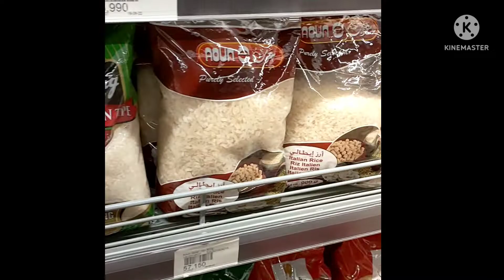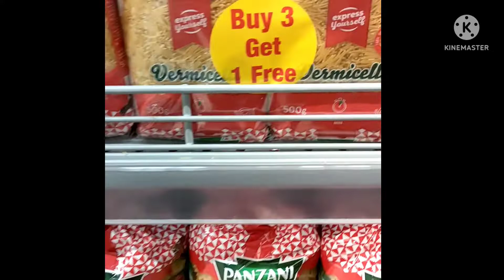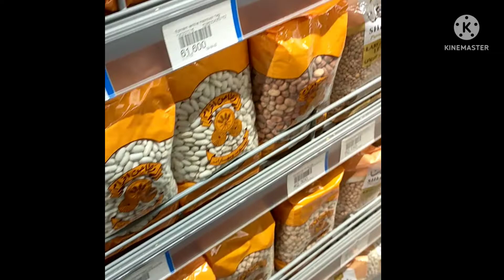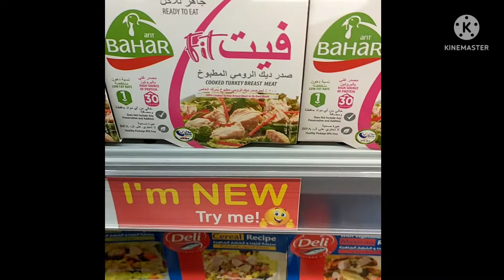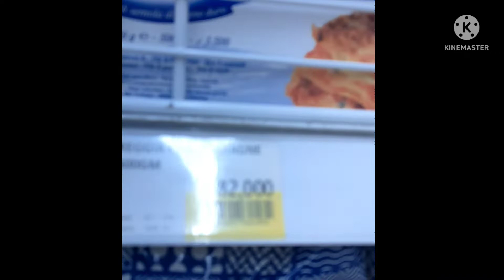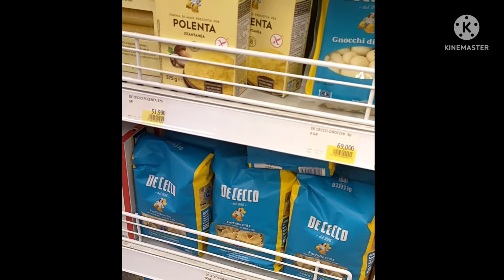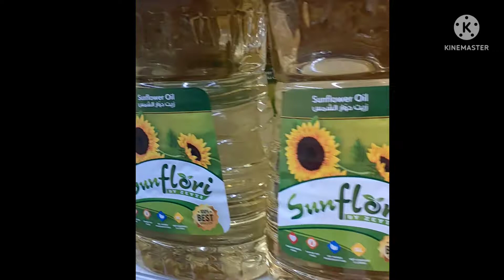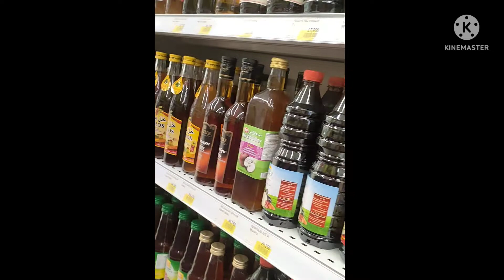اسعار السلع الغذائية في بيروت لبنان بعد انهيار الليره لبنان اسعار_الدولار الليرة_اللبنانية ​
تعالو اخدكو في جولة اثنين من أكبر السوبر ماركت في بيروت بلبنان بعد ارتفاع سعر الدولار.
هنشوف اسعار السلع الغذائية وصلت لفين